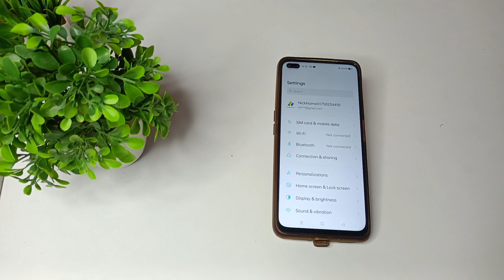how to on off night mode in realme 6 pro mobile, realme me kaise night mode on off night mode kaise